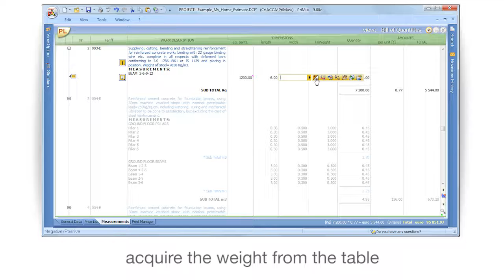PriMus Tutorial - Reinforcement bar - ACCA software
This video shows Reinforcement bar with a BoQ and construction cost estimating software. See Acquire rebar weights in the measurement rows. Use PriMus in the most straight-forward and efficient way.